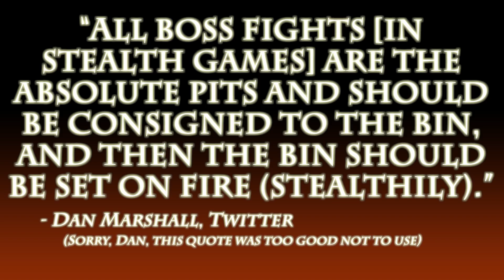Aragami's Stealthiest Boss Encounter | Stealth Game Design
Boss encounters are a mainstay of game design, but can they be used effectively in a Stealth Game, where the whole point is for the player not to be detected by the system?

In this episode of Stealth Game Design, we take a look at Aragami's approach to 'stealthy' boss encounters.

Special thanks to David León, without whom the 'overview' shots featured in this video wouldn't have been possible.